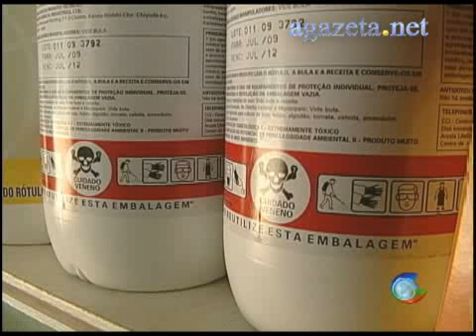IDAF faz treinamento para intensificar ações